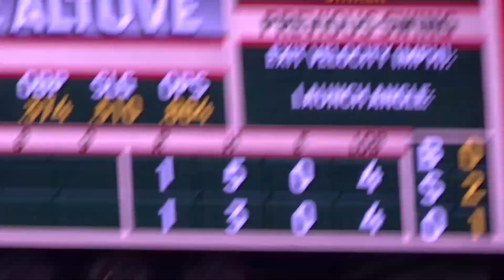♢８回の投球♢グリエル選手のバットを拾い上げる余裕振り！【大谷翔平選手】Shohei Ohtani 8th Inning vs Astros 2022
ユーリー・グリエル選手のバットを拾い上げてBBくんに渡す余裕振りを見せる大谷翔平選手。
対ヒューストン・アストロズ シリーズ２戦目。
３番ピッチャーで出場。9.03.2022